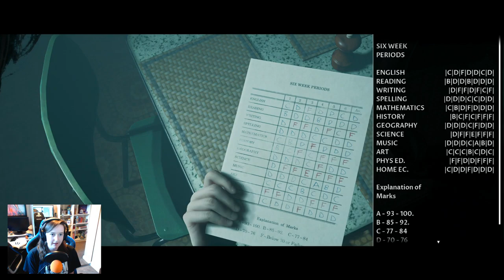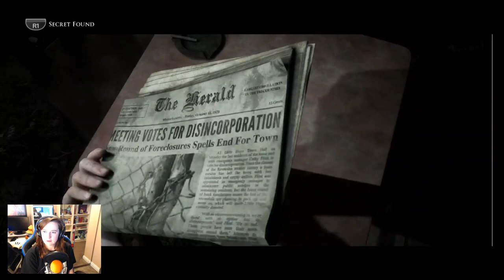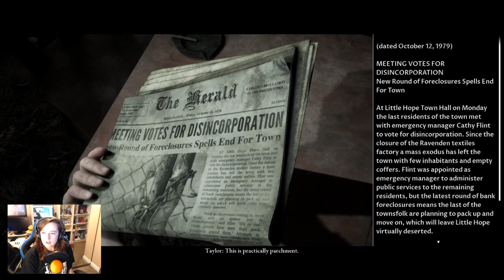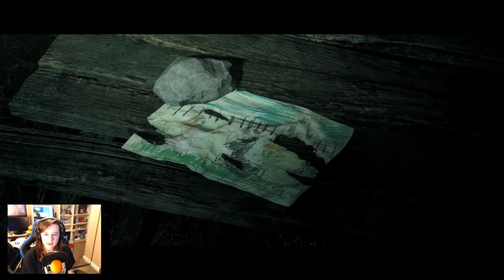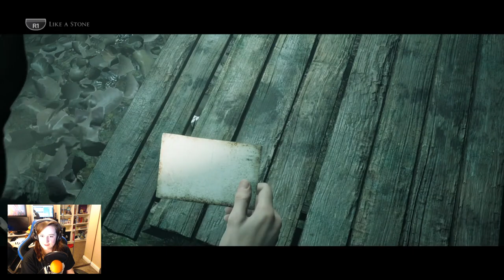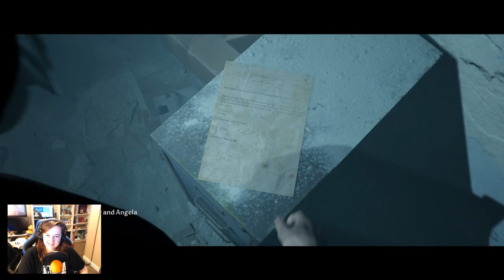The Dark Pictures Anthology - Little Hope For Rosie...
It's time for Rosie and Ash to see how their story will pan out in The Dark Pictures Anthology: Little Hope! Will a character die? Is there someone they don't trust? How many times will the creepy world make them scream? Join us to find out...